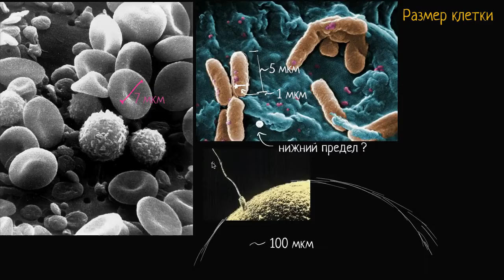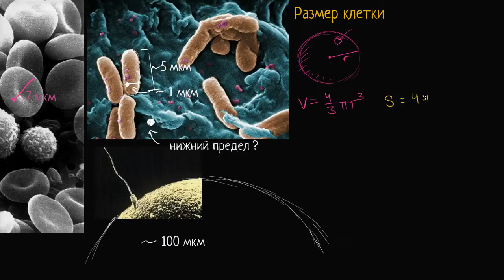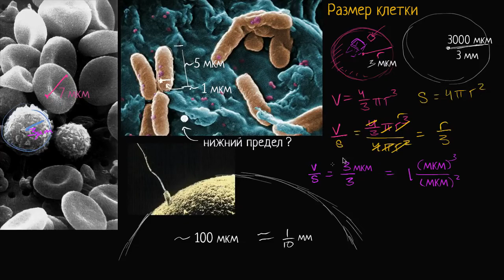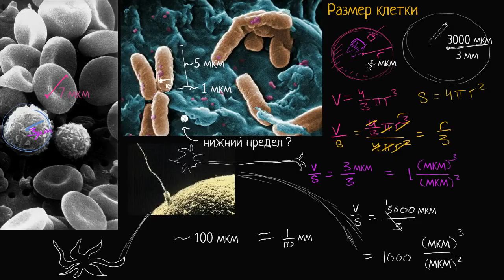Размер клетки (видео 4) | Строение клетки | Биология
В этом видео мы расскажем о размерах клетки.

Это видео - русская версия видео «Cell size» Академии Хана This video is a Russian dubbed version of the Khan Academy video "Cell size"